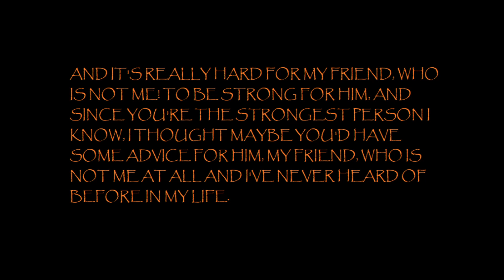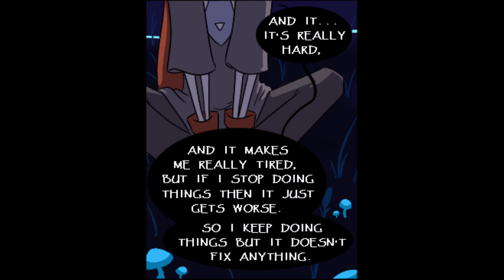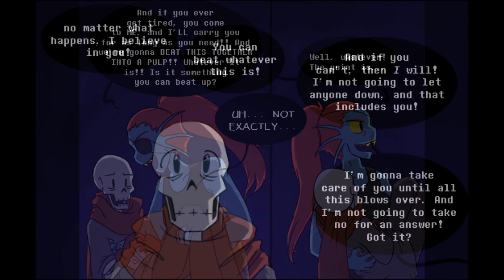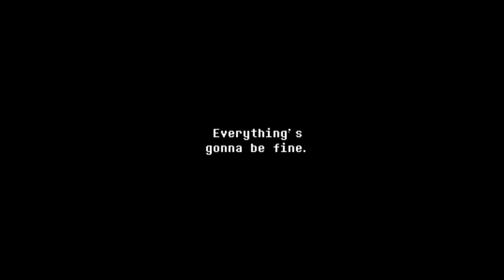Handplates #136: Undyne's Pep Talk (Undertale Comic Dub)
I think this has to be my favorite Undyne scene in all of Handplates. It was also fun recording her lines, as per usual, haha. Seriously - it's nice how she acts like a big sister to Papyrus.